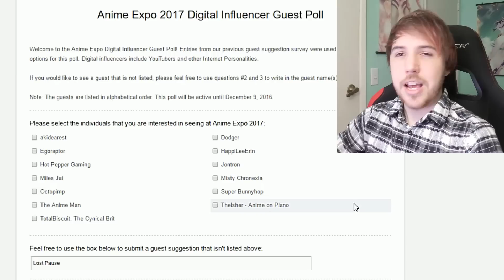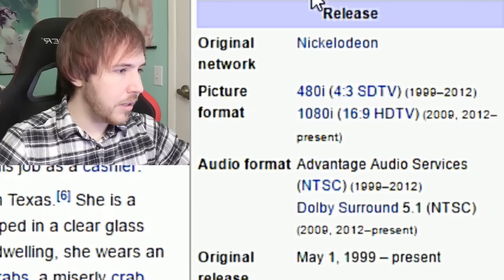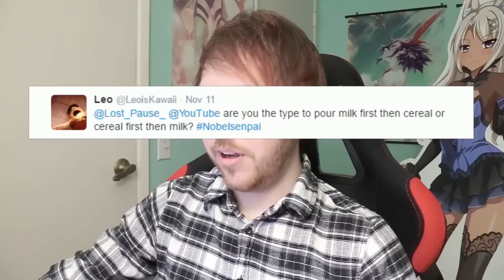My Confession... - Ask Noble Senpai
Important Survey Link
Please type in "Lost Pause" in the guest suggestion!

Don't forget to leave a NobleSenpai with your questions below so I can find it!